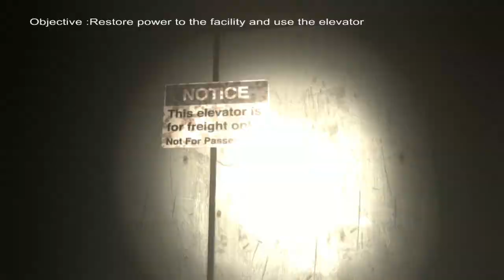I Don't get it? | Sinister Turmoil Story Demo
THE DEMO TO THE STORY IS OUT!!